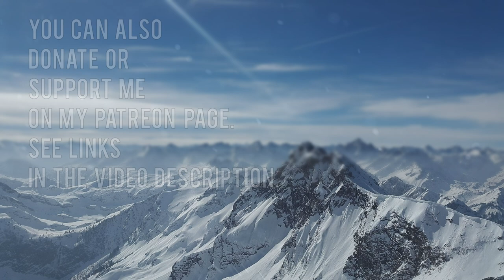North Edge - Heroic Epic Music [FREE DOWNLOAD]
Hello my dear friends. I'm really happy to see you in the new year!
I finally finished my new music track for you! It's an atmospheric, powerful and melodic music piece.

or
you can purchase this music track on BandCamp:

☺ Hello everyone!